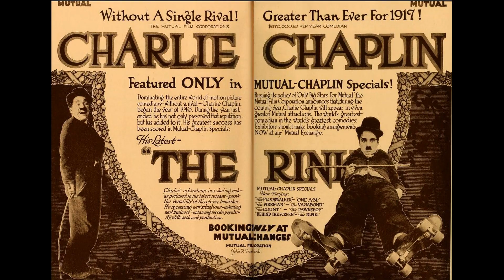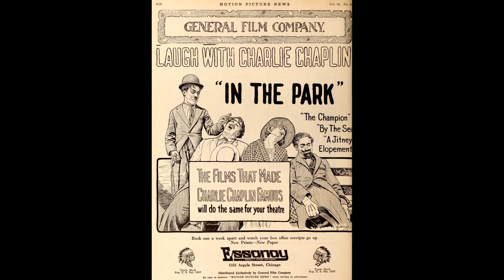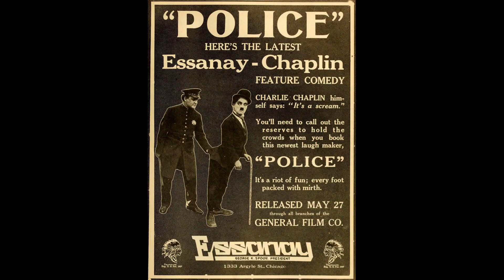Charlie Chaplin movie posters, The Best Charlie Chaplin Movies for Classic Film Beginners.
Sir Charles Spencer Chaplin KBE was an English comic actor, filmmaker, and composer who rose to fame in the era of silent film. He became a Charlie Chaplin movie posters, The Best Charlie Chaplin Movies for Classic Film Beginners. .
worldwide icon through his screen persona, the Tramp, and is considered one of the film industry's most important figures.
Considered to be one of the most pivotal stars of the early days of Hollywood, Charlie Chaplin lived an interesting life both in his films and behind the camera. He is most recognized as an icon of the silent film era, often associated with his popular character, the Little Tramp; the man with the toothbrush mustache, bowler hat, bamboo cane, and a funny walk.Charles Spencer Chaplin was born in Walworth, London, England on April 16, 1889.
The Kid · A Woman of Paris · The Gold Rush · The Circus · City Lights · Modern Times · The Great Dictator · Monsieur Verdoux.
Best Movie Posters of the Past 100 Years,1911 Out of the Ashes,1912 Richard III,1913 The Last Days of Pompeii,1914 The Battle of Elderbush Gulch,1915 Les Vampires,1916 Intolerance,1917 Cleopatra,1918 Over the Top,1919 The Grim Game,1920 The Cabinet of Dr. Caligari,1921 The Kid,1922 Nosferatu,1923 The Hunchback of Notre Dame,1924 The Thief of Bagdad,1925 The Gold Rush,1926 Brown of Harvard,1927 Metropolis,1928 The Fleet’s In,1929 So This is College,1930 All Quiet on the Western Front,1931 Dracula,1932 Blonde Venus,1933 King Kong,1934 It Happened One Night,1935 Dante’s Inferno,1936 Go West Young Man,1937 Snow White and the Seven Dwarfs,1938 The Adventures of Robin Hood,1939 Gone With the Wind,1940 A Chump at Oxford,1941 The Maltese Falcon,1942 Casablanca,1943 Girl Crazy,1944 Double Indemnity,1945 The Lost Weekend,1946 Gilda,1947 Monsieur Verdoux,1948 Hamlet,1949 The Third Man,1950 Sunset Boulevard,1951 Alice in Wonderland,1952 Singin’ in the Rain,1953 From Here to Eternity,1954 Dial M For Murder,1955 The Seven Year Itch,1956 Forbidden Planet,1957 12 Angry Men,1958 Attack of the 50 Foot Woman,1959 Anatomy of a Murder,1960 La Dolce Vita,1961 Breakfast at Tiffany’s,1962 Lolita,1963 It’s a Mad, Mad, Mad, Mad World,1964 Dr. Stanglove,1965 The Sound of Music,1966 A Man for All Seasons,1967 The Graduate,1968 Rosemary’s Baby,1969 Butch Cassidy and the Sundance Kid,1970 Tora! Tora! Tora!,1971 A Clockwork Orange,1972 The Godfather,1973 Mean Streets,1974 Chinatown,1975 Jaws,1976 Rocky,1977 Star Wars,1978 Halloween,1979 Alien,1980 Airplane!,1981 Raiders of the Lost Ark,1982 E.T.,1983 Scarface,1984 Ghostbusters,1985 Brazil,1986 Platoon,1987 Full Metal Jacket,1988 Who Framed Roger Rabbit?,1989 Batman,1989 My Left Foot,1990 Home Alone,1991 The Silence of the Lambs,1992 Reservoir Dogs,1993 Jurassic Park,1994 Pulp Fiction,1995 Show Girls,1996 Fargo,1997 The Game,1998 The Truman Show,1999 American Beauty,2000 Almost Famous,2001 Amélie,2002 Adaptation.,2003 Kill Bill Vol. One,2004 Sideways,2005 Walk the Line,2006 Little Miss Sunshine,2007 300,2007 The U.S. vs. John Lennon,2008 The Dark Knight,2009 Where the Wild Things Are,2010 The Social Network,2011 The Tree of Life